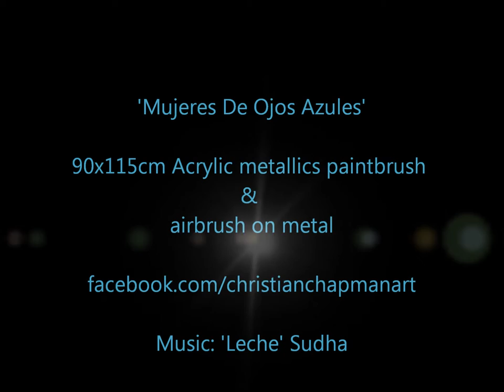'Mujeres De Ojos Azules'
FOR SALE - ONE OF A KIND ORIGINAL PAINTING & LIMITED EDITION PRINTS
115cm x 90cm
Original Acrylic/Sparkling Paints Hand Paint Brush / Airbrush on Metal

ORIGINAL PAINTING FOR SALE!
$4,995 + SHIPPING

100 LIMITED EDITION PRINTS ON PAPER STARTING FROM $29 + SHIPPING. PLEASE INBOX FOR DETAILS.

50 LIMITED EDITION PRINTS ON CANVAS FOR SALE STARTING FROM $299 + SHIPPING. PLEASE CLICK HERE TO ORDER

The Original Painting & Limited Edition Prints on Canvas all come with their own Authenticity Certificate personally signed by Christian Chapman.

Limited Edition Prints on Paper are numbered & signed by Christian Chapman.

This one off Original Art Piece is of high end Gallery quality & is stunning.

The Original Art Piece comes with its own Authenticity Certificate personally signed by Christian Chapman.

Christian has utilised a high end medium with the Metal that is completely unique contemporary/modern & classy.

All the Metal Art Pieces have sparkling paint & Christian's secret method is activated in the sun or by halogens & designed to reflect light.

The Metal Art Pieces are then finished with a super high gloss. The sheer brilliance of the light & colours change depending on your focal point.